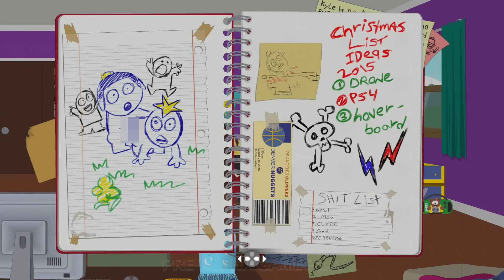Gamescom 2016: South Park The Fractured But Whole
South Park: Fractured But Whole'u oynadık ve kendi görüntülerimizle oyundaki değişiklikleri ve oynanışı konuşuyoruz.